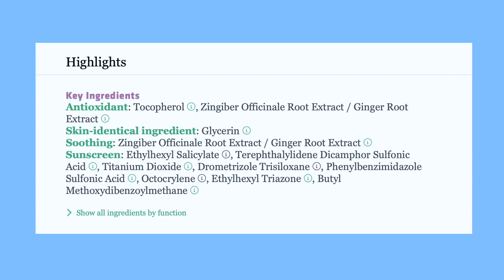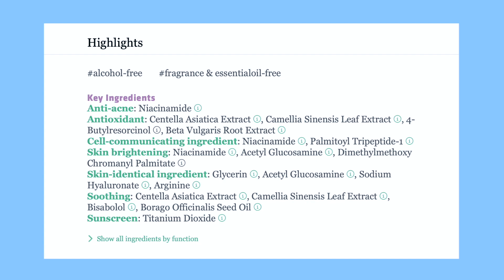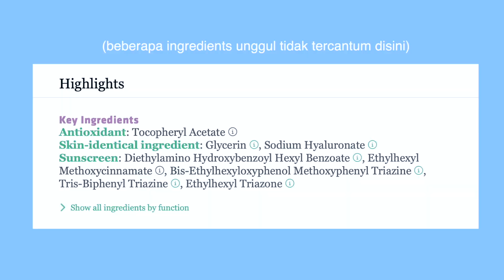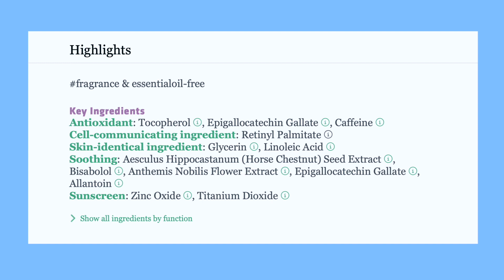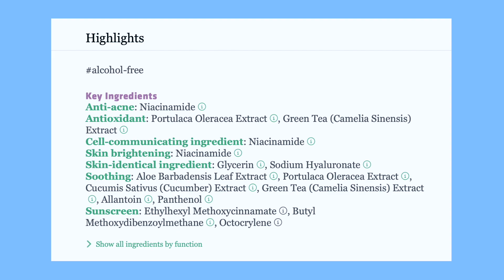Best of Sunscreen 2021 (normal-oily skin) 🧴☀️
Jacquelyn Affidon / @jmaffidon

FILMING EQUIPMENTS

Stay safe
Wear your mask(s) & sunscreen